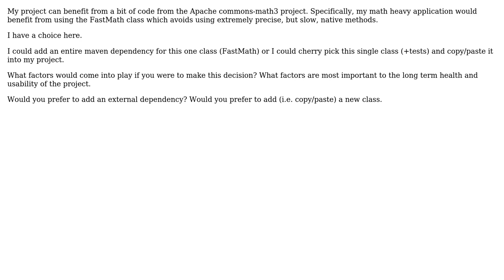Software Engineering: Choosing between adding a maven dependency vs. copying the one class I need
With thanks & praise to God, and with thanks to the many people who have made this project possible! | Content (except music & images) licensed under CC BY-SA | Music | Images & others | With thanks to user John Wu user Ivan and the Stack Exchange Network Trademarks are property of their respective owners. You are responsible for your own actions.